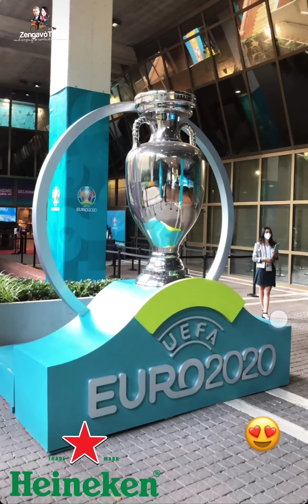Andrea Zenga per @heineken |UEFA | EURO2020 | Stadio Olimpico